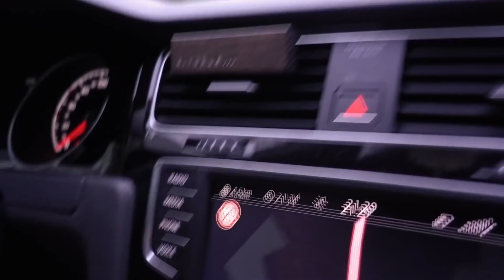Wir lernen immer dazu... | Viskoseproduktion & Pommesoverload | MANDA Vlog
Wir lernen immer dazu - so läuft also die Produktion von Viskosegarn in Belgien ab. Wir haben die Fahrt auf uns genommen um die Firma anzuschauen. Es ist uns wichtig vor Ort die Prozesse selbst zu sehen, auch wenn das bedeutet, dass man eine weite Strecke zurücklegen muss.

MONTAG, MITTWOCH UND FREITAG UM 18 UHR!!!

  Mit dem Code „Manda“ bekommt ihr ein gratis Kurkuma Liquid

  Mit dem Code „Manda“ spart ihr 6€ auf eure erste Box.

Alex: Verpackungstechnik
Marie: Online-Medien-Management

OUTFITS:

Top Marie: MANDA
Ketten Marie: Frankreich (die mit dem blauen Stein) & Stilnest
TShirt Alex: Armed Angels
Cap Alex: Sunlight
Sweater Alex: MANDA
Blazer Marie: MANDA
Top Marie: MANDA
Hose Marie: Second Hand Levi's
Jäckchen Marie: MANDA

EQUIPMENT:

- Sony RX 100 V (Vlog Camera)

HAVE FUN :)

Marie & Alex